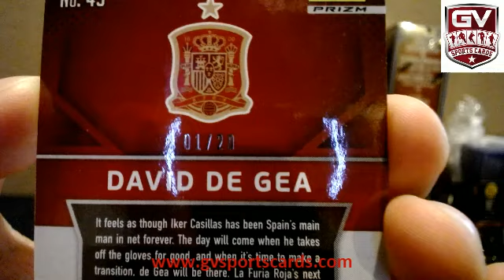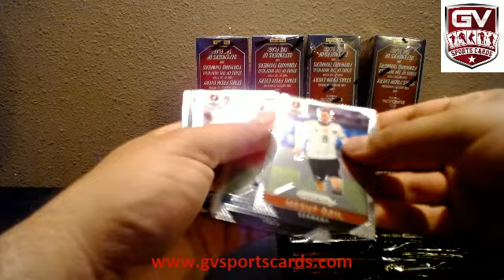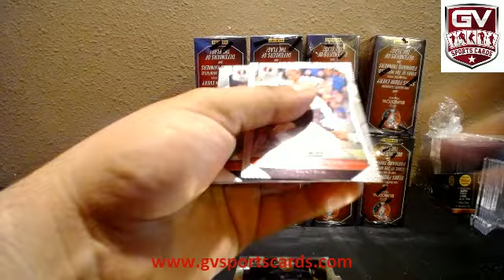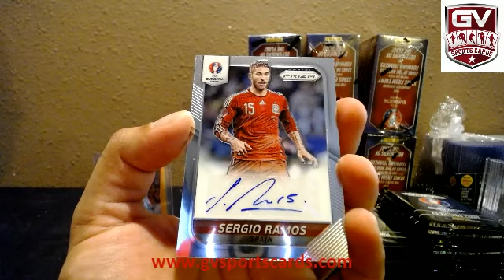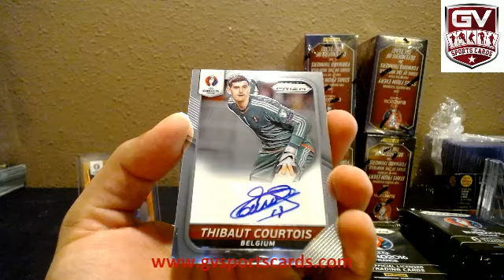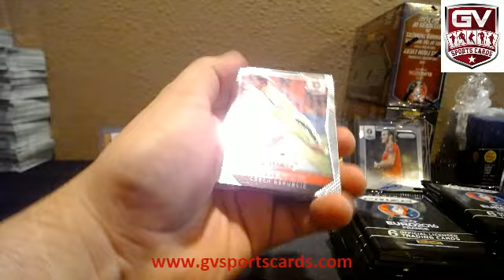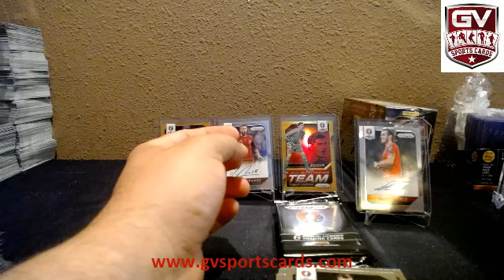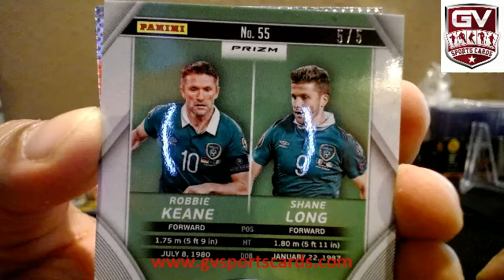2016 Panini UEFA Euro Prizm Soccer Hobby 12 Box Case Break Pick Your Team #26